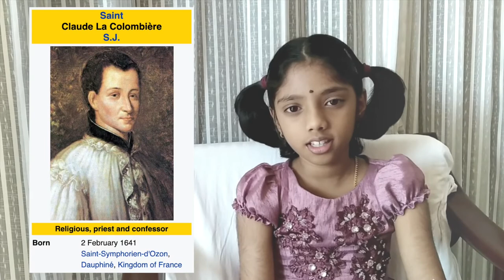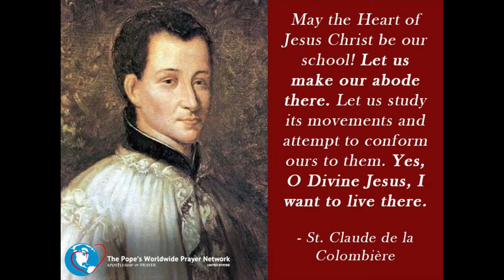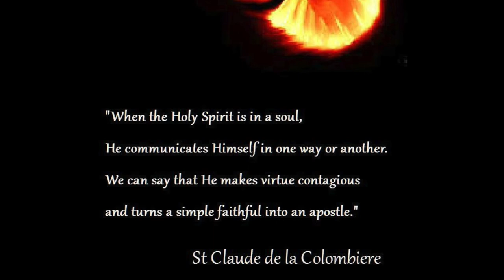Feb 15 - Saint Claude La Colombière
Daily Saints Video Series presented by Catechism children of St Jude Udayanagar. Today's video is about Saint Claude La Colombière, S.J., was a Jesuit priest and the confessor of St. Margaret Mary Alacoque, His feast day is the day of his death, 15 February. He was a missionary and ascetical writer. He is the patron saint of devotion to sacred heart of Jesus.